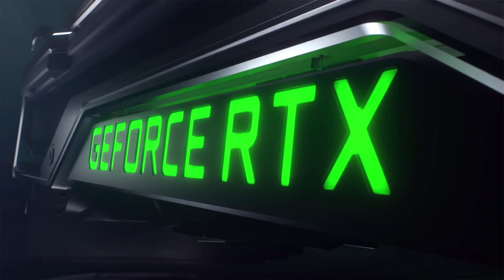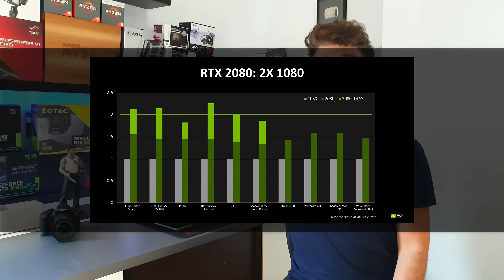Yeni Canavarlar NVIDIA RTX EKRAN KARTLARI - GTX Öldü Mü?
GTX vs RTX sorularını bitirecek RTX ekran kartı , Ray Tracing üzerine güzel bir video hazırladım. Keyifli Seyirler